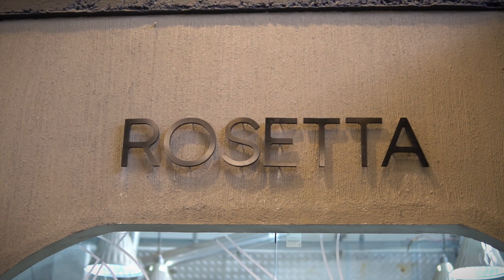ROSETTA COFFEE ROASTRY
Visiting rosetta coffee roastery
It was very overwhelming to meet the  Rosetta.
Latte art champion of the world 🌎